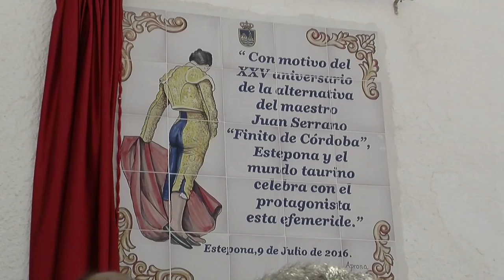El Ayuntamiento de Estepona Homenajea al torero ‘Finito de Córdoba’ por XXV aniversario de su altern